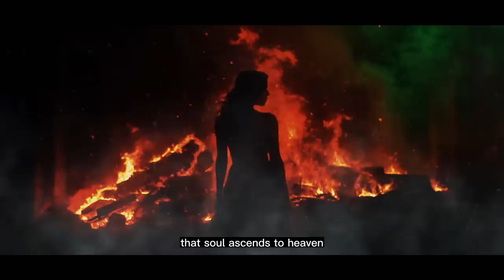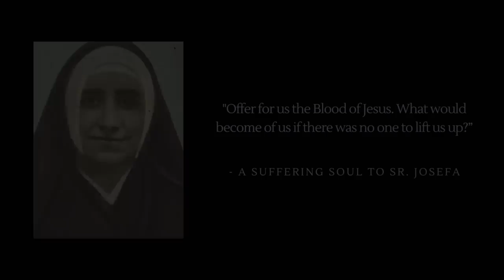Souls In Purgatory Reveal Shocking Details To Spanish Mystic About The Afterlife!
Sister Josefa Menendez was born in Madrid, Spain on February 4, 1890 to a profoundly Christian family. This humble nun, of ordinary appearance and look, received countless messages from Our Lord, all part of making his message of love and mercy known to the whole world. It appears that Sister Josefa herself, was the soul destined by God to lay the foundation for the Divine Mercy message. In her diary, we come across her writings of having being visited by the poor souls in Purgatory.